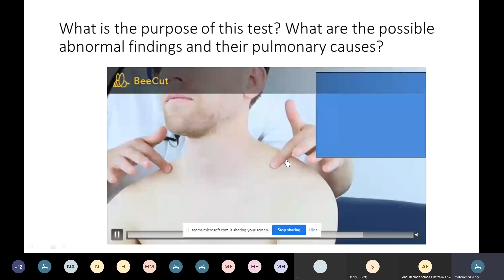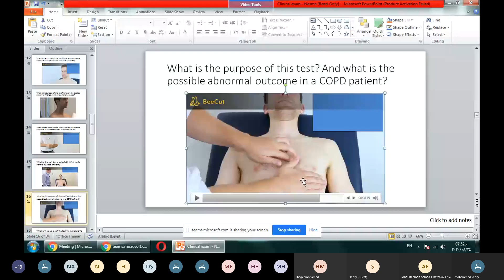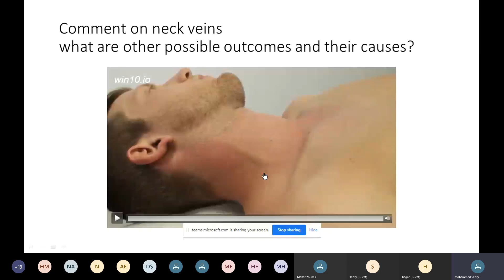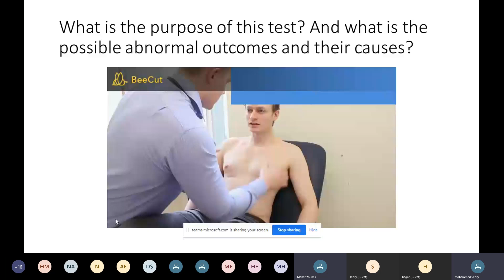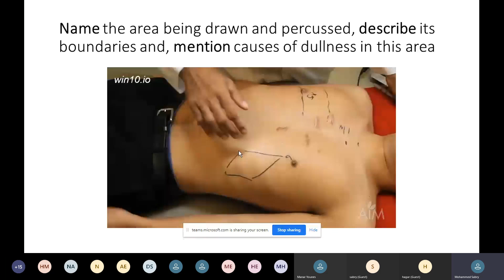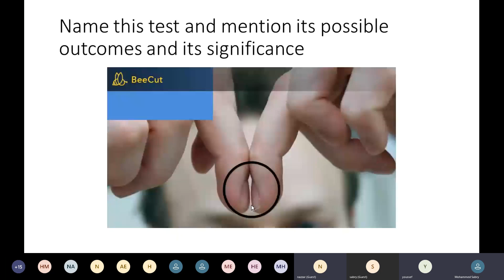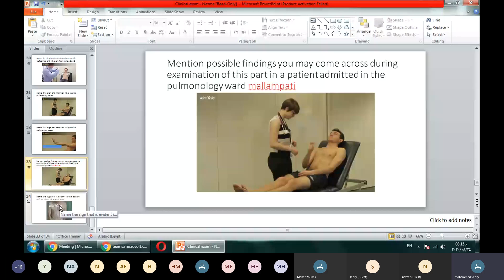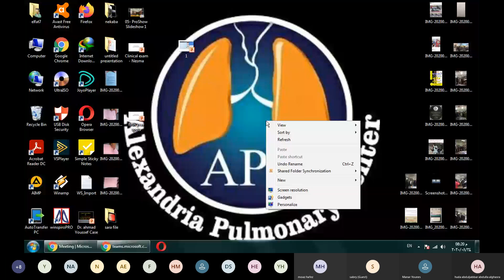chest revision 3